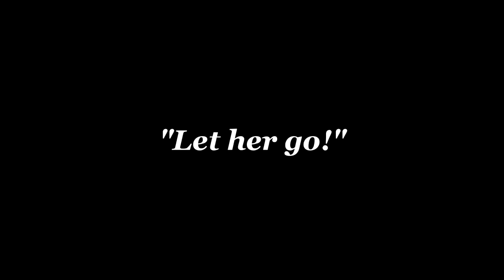[ten x clara] ❝kiss my eyes and lay me to sleep❞ [AU]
I swear, most people are just so caught up in RoseTen they just yeah don't ship the cracks like I do. I swear, these two if they met they would've been so perfect but anyways, this video kind of has a story but not really?

So here's the basic plot and stuff:

Clara and Ten are companions, they're off travelling to travel somewhere. Suddenly Clara asks about the Dalek Asylum and the Doctor explains it to her. As a curious individual Clara of course wanted to see, and the Doctor took her there. Then off course, it wasn't long until she herself is converted into a Dalek when they're separated. Of course, her intilligence was beyond most people they simply put her into a metal shell. At the same time Ten regenerates into Eleven and yeah he feels really guilty about it and then towards the end it doesn't really make sense anymore because I'm just like "what?"

LOL what happened to transitions? what are transitions? can I eat them?